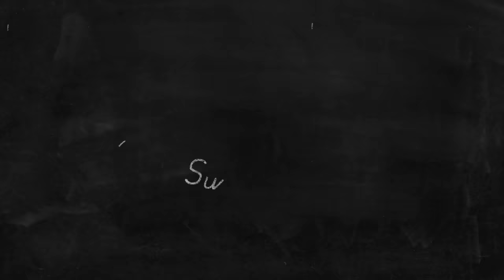American Reacts to Know Your Ally: Britain 🇬🇧🇺🇸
00:00 - Intro
02:39 - Reaction
56:43 - Outro

If you want to send any snail mail:
SoGal
USA